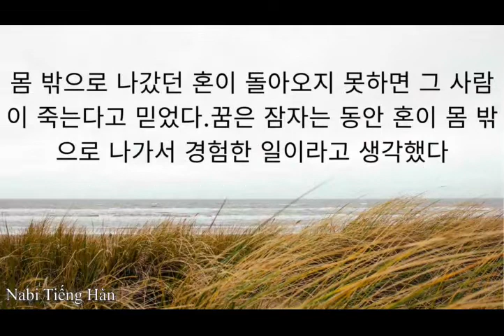🎧 Luyện nghe tiếng hàn thụ động #8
🎧 Bài luyện nghe là truyện kể về sự may mắn của đôi vợ chồng nghèo khi người vợ trông thấy một chú chuột trắng nhỏ chui ra từ lỗ mũi của chồng khi chồng đang ngủ say và đi theo chú chuột đó. Cùng nghe câu chuyện thú vị này nhé các bạn. Video ngắn sử dụng từ ngữ dễ giọng đọc chậm giúp các bạn luyện nghe cảm âm tiếng Hàn và biết được câu chuyện khá thú vị ạ ^ ^